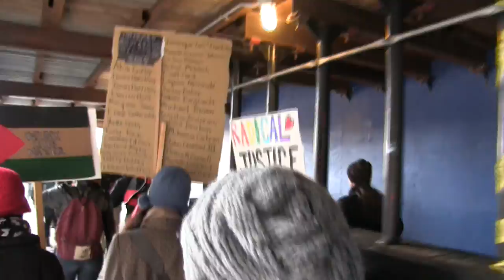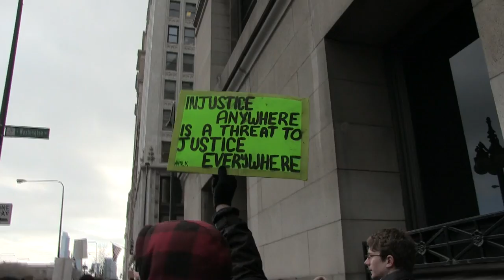MLK Day - 4 mile march part 4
On Martin Luther King Day a group of people rallied together and started a protest against police brutality.

Martin Luther King Jr. MLK, Martin Luther King Day, Civil Rights movement, ReclaimMLK, Protest, March, Movement.